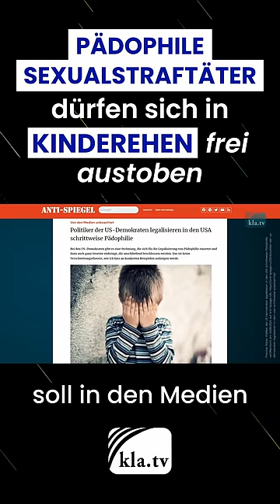Pädophile Sexualstraftäter dürfen sich in Kinderehen frei austoben 👀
Wusstest du, dass in den USA …
👉 Pädophilie schrittweise legalisiert wird?
👉 Sex zwischen einem Erwachsenen und einem
      Kind bei Ehe zulässig ist?
👉 KEIN pädophiler Täter in Kalifornien mehr als
      1 Jahr Gefängnisstrafe erhielt?
Unbedingt ansehen und direkt teilen – die Welt muss das sehen!